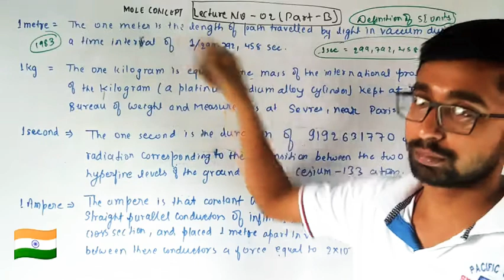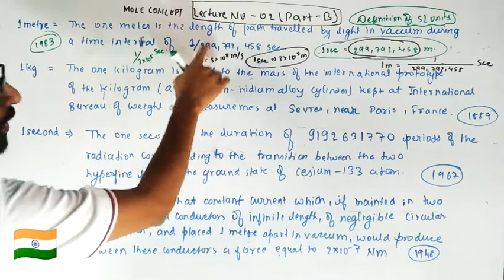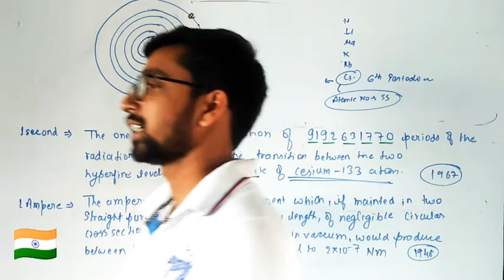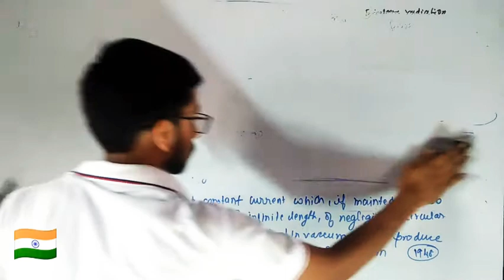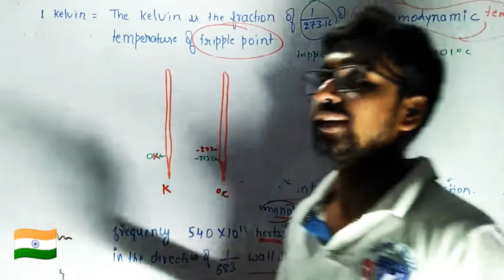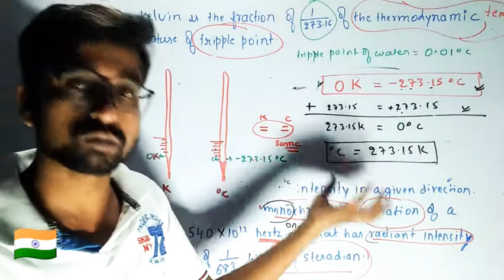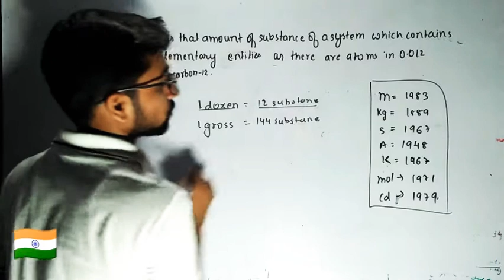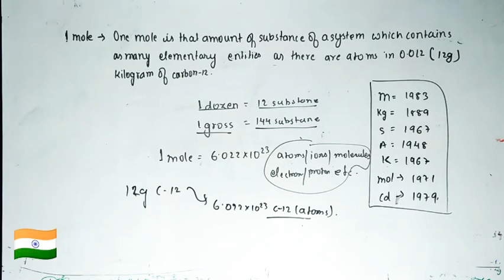XI-CHEMISTRY-CH-01@Lecture No -02(Part B)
Definition of SI UNITS